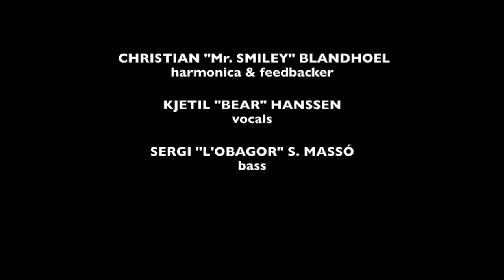Hello Friend live @ MIR, Oslo 20-12-2017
Hello Friend live @ MIR 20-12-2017

-Sergi Saldaña Massó: Bass & l’Obagor

-Christian Blandhoel: BassHarmonica/ Baritone Feedbacker/Guitar & Mr. All Smiles

-Kjetil Hanssen: Bear & vocals

Do you want to be part of one of my land art projects?